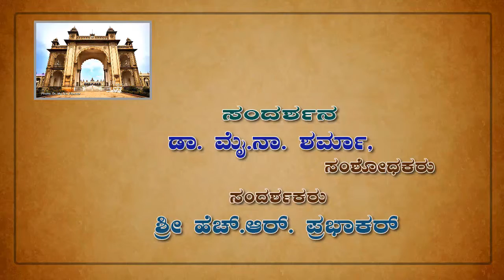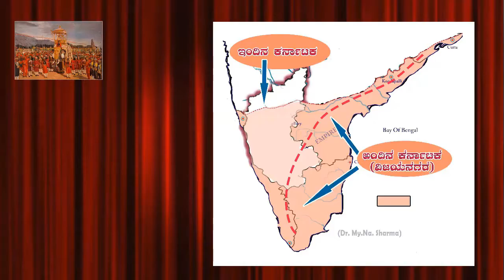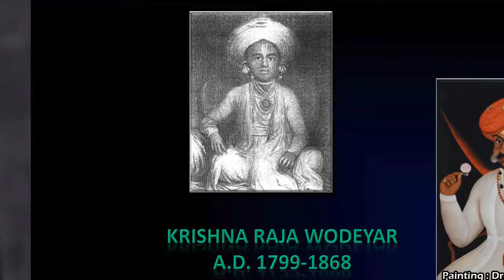ನಾ ಕಂಡ ನವರಾತ್ರಿ!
An interview with Dr. My.na.Sharma, a researcher from Bengaluru by Sri h.r. prabhakar of Sakkat suddi dot com.